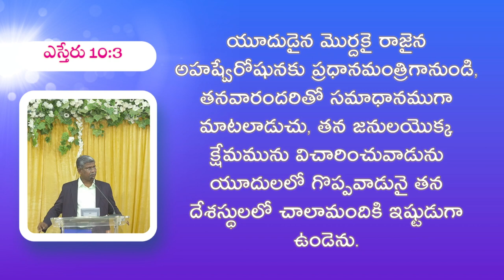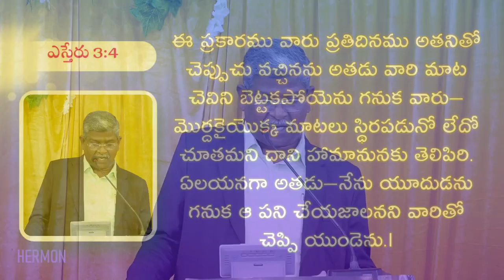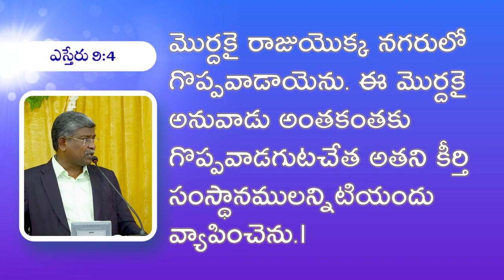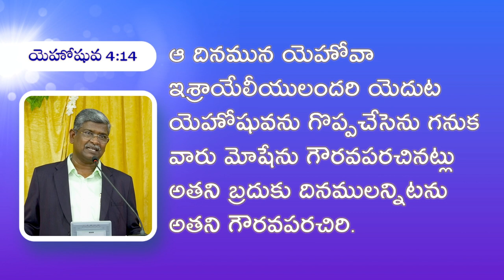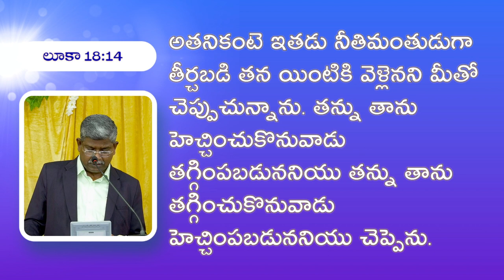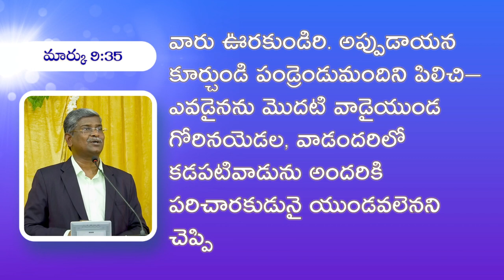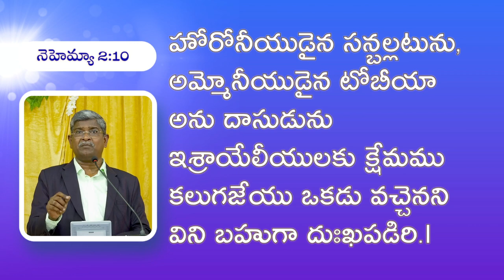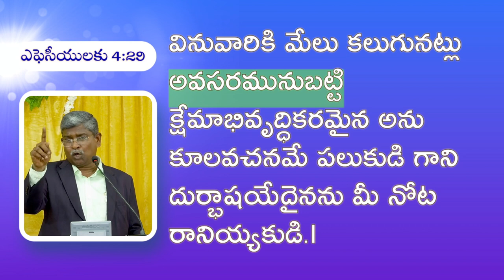మొర్దెకై | D John Moses | April 30 | Christian Brethren Assemblies | Hermon | Kurnool